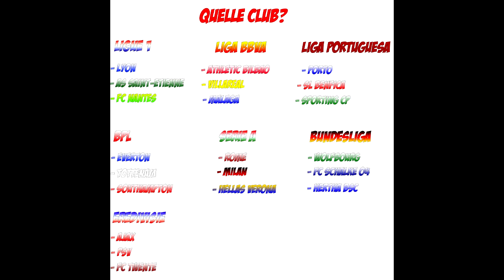Video annonce - Changement de club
Bonjour a toute et a tous,once retrouve pour une vidéo annonce, pour un changement de club,votez pour votre club favori celui qui ressortiras le plus sera dans le prochain mode carrière